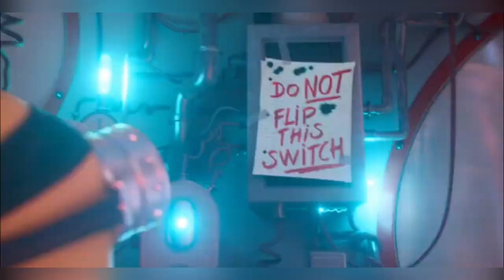Minions Big Kevin. Coffin Dance - Astronomia.